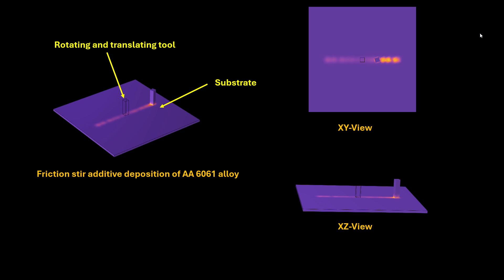Multiphysics simulation of Friction Stir Additive Deposition Process